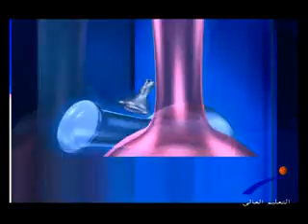من الجامعة - ابداعات تشكيلية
قناة النيل للتعليم العالى " من الجامعة " ابداعات تشكيلية ، إعداد / أحمد فوزى ، تقديم / عزة رمضان